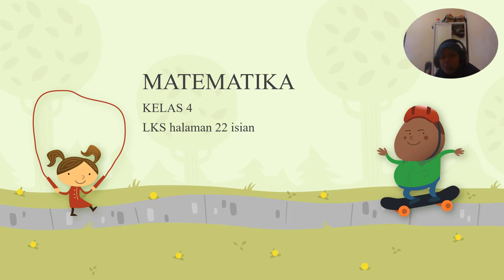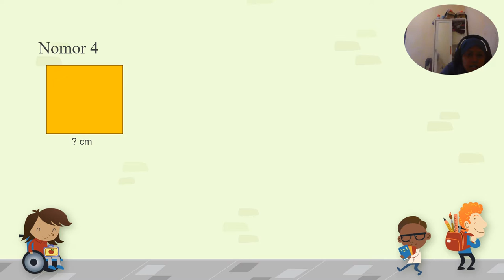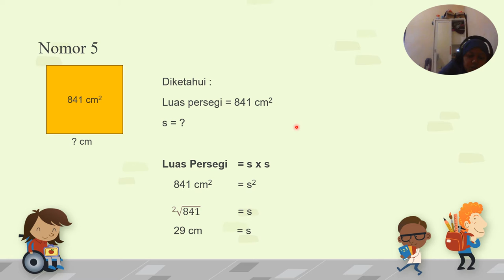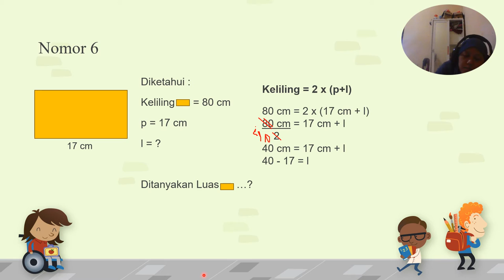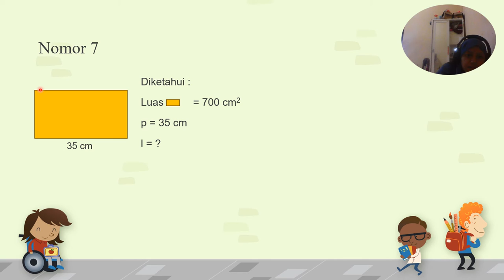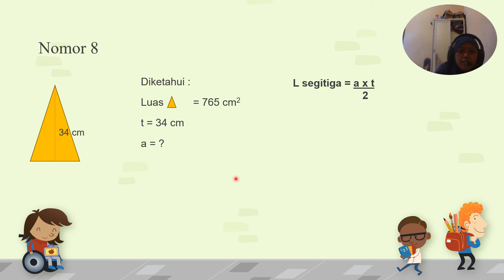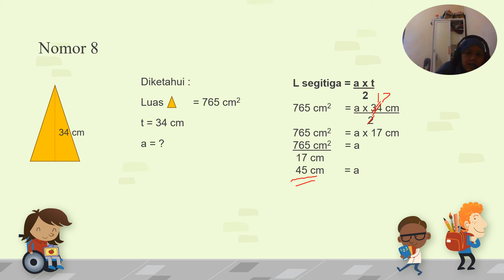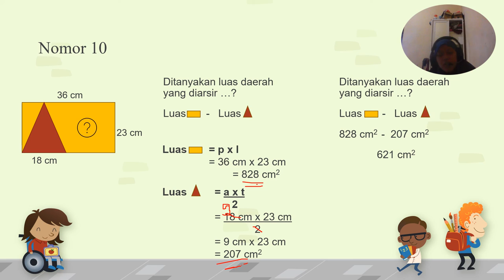MATEMATIKA part 2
bedah soal matematika LKS isian